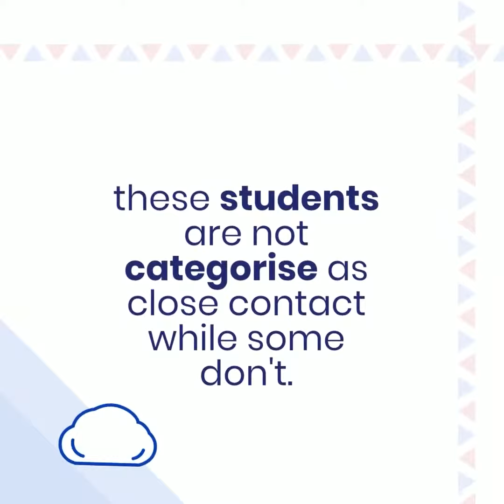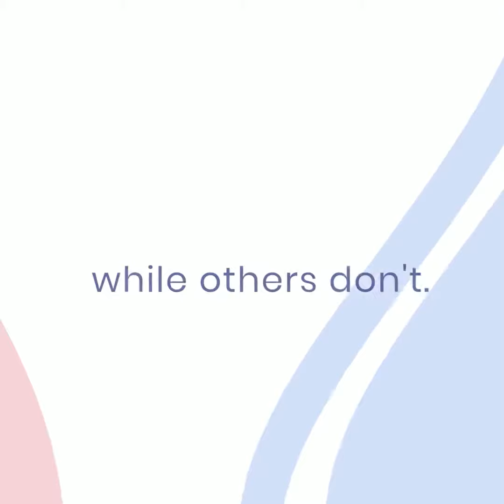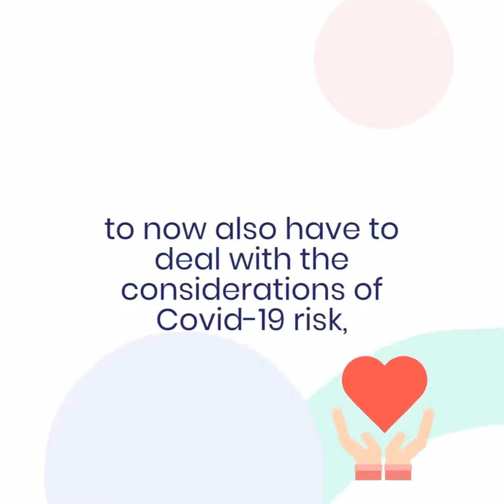Keeping Schools Open & Children Safe: #9 Examples of variance on school responses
While we have a clear outlined regulator guideline on COVID management for schools, it can still be challenging for schools as they receive new information daily. This will lead them to respond in a variance of different ways.

Elizabeth, who has gone through the entire guideline, shared the variance in school responses and her thoughts on schools' COVID task force disclosing information, school closure, and the representatives' credentials on the said task force.

Gifted Kids Asia is passionate about nurturing gifted kids through invested parenting. If you’re keen to learn more about how to optimise your child’s intelligence and potential, you can check out the carefully crafted programs and courses we have in store.